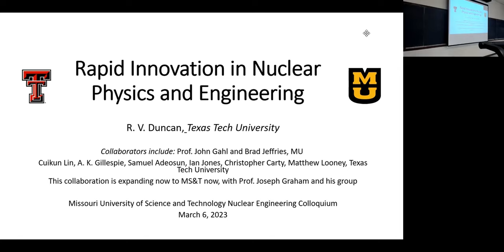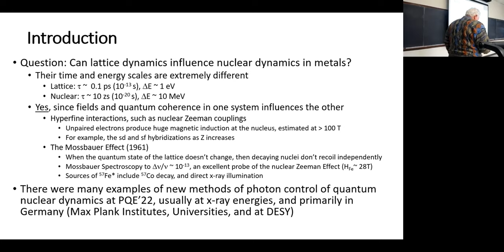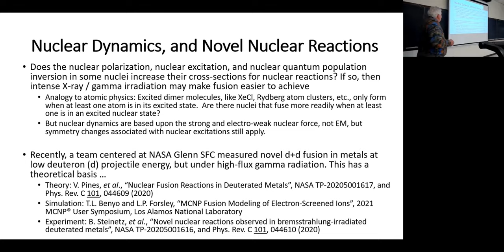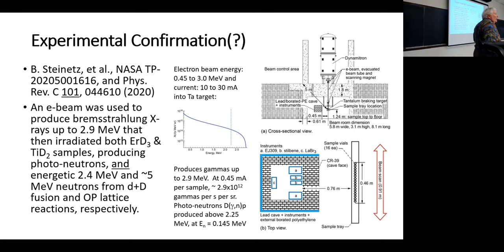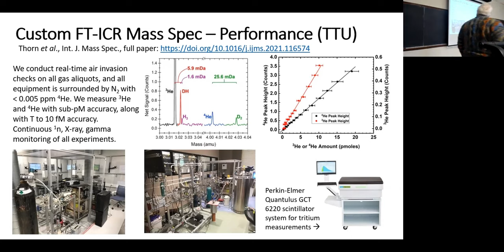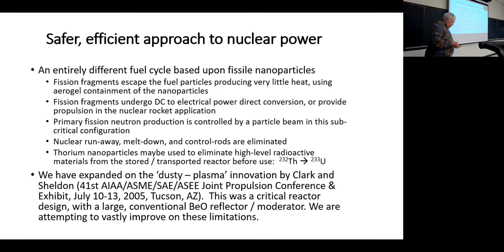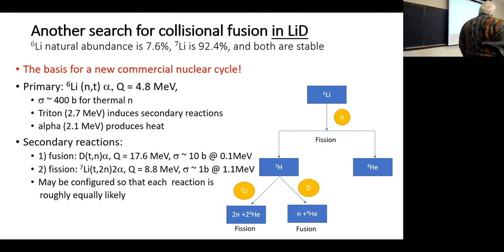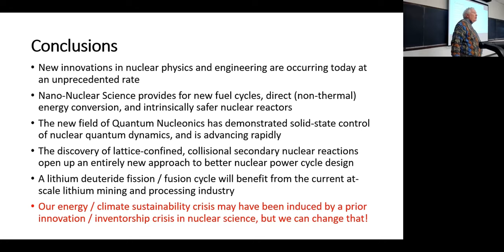Rapid Innovation In Nuclear Physics and Engineering Presented by Dr. Robert Duncan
This is a seminar presented by Dr. Robert Duncan from Texas Tech University, and was over the rapid Innovation In Nuclear Physics and Engineering.

 This seminar was presented to students of Missouri S&T 's Nuclear Engineering and Radiation Science Department.

To learn more about this departments programs and opportunities please  visit:  nuclear.mst.edu